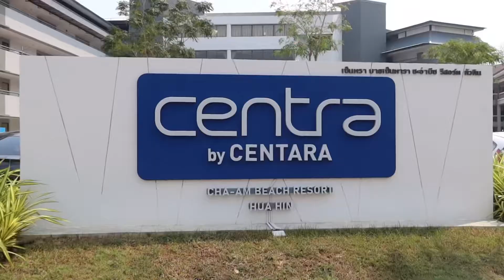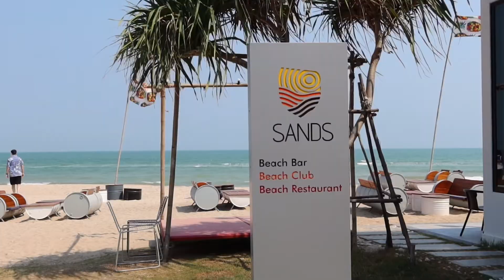Centara, Cha-Am, Thailand A Perfect Weekend Getaway , Beachfront Hotel #18